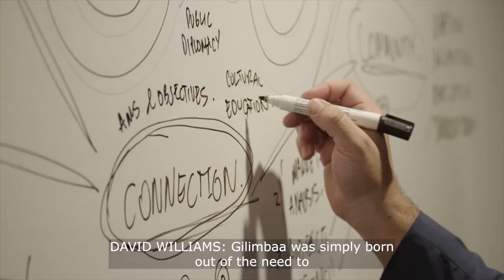Gilimbaa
Gilimbaa is a full-service marketing creative agency that specialises in Indigenous communication through the education, preservation and celebration of culture and community. The agency has developed artwork and designs for Australia Post, Qantas, Kmart Australia and Lendlease; and educational animations for state, territory and federal governments. It has also delivered cultural programs and speaking engagements in China, Laos, Spain, Thailand and the United States as part of the Department of Foreign Affairs and Trade's public diplomacy program. (Domestic version)